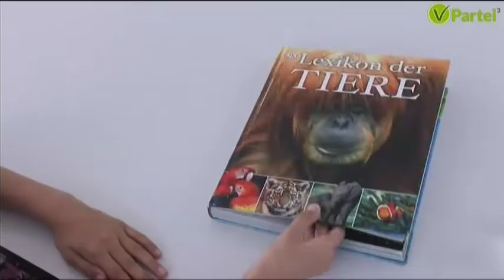Bundestagswahl 2017 - V Partei³ - Wahlwerbung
Partei für Veränderung, Vegetarier und Veganer